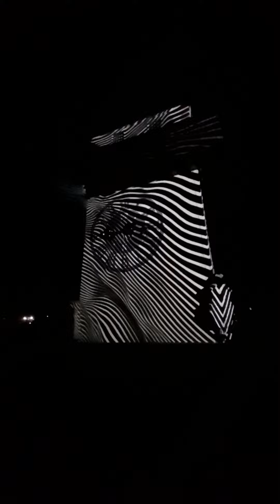Uhrturm Graz Lichtershow | Klanglicht 2022